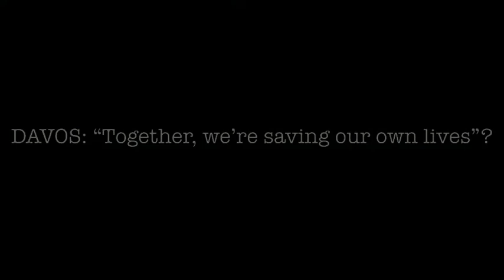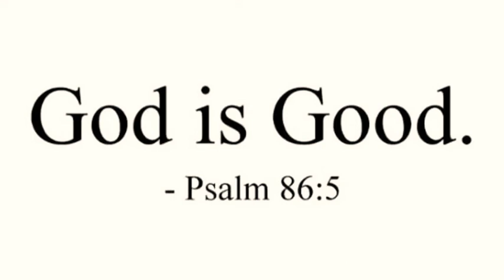DAVOS To The Children Of The World: “There’s A Choice We’re Making|We’re Saving Our Own Lives”?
...my THANKS to Bill and his ex-wife, the WHO, the WEF, the Pfizer, the “concerned billionaires” at DAVOS,
Quincy Jones and the multitude of singing celebrities from circa 1988, The Texas Music Scene TV/Jack Ingram-“We’re All In This Together”, SUPEREMINENT GOD/“Jesus And Peter Walk On The Water/Oceans”, Old Joe, JLP, Uncle Neil and QE...

Psalm 86:5

Notes:
“You’re either with me or against me.” -Jesus.